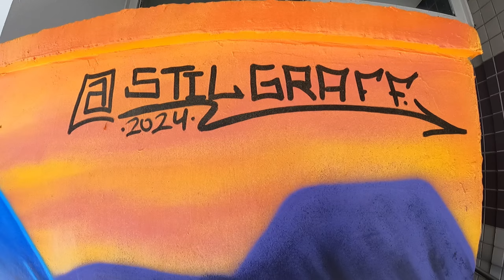GRAFFITI DE PAISAGEM - MURO GIGANTE EM 3 DIAS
Outros Graffitis na mesma empresa:
No vídeo de hoje você pode aprender mais do processo de como pintar paisagens realistas e como aprender a pintar araras com spray. e temos um extra no vídeo que é o tutorial de como fazer o GARFOCAP, uma ferramenta que auxilia a fazer texturas no seu graffiti e trazer um resultado melhor.
Acompanhe em tempo real no instagram: @stilgraff